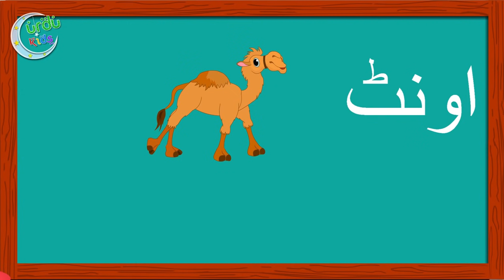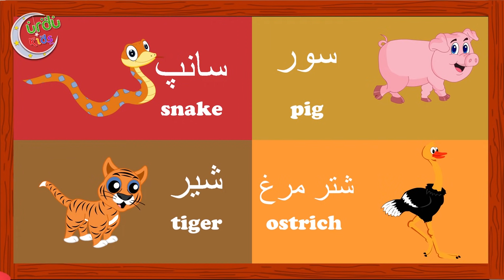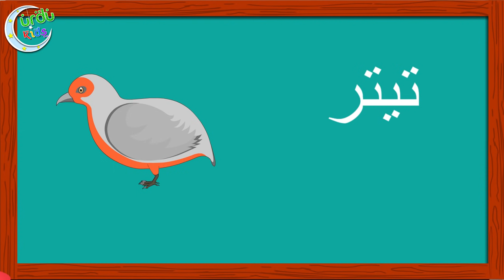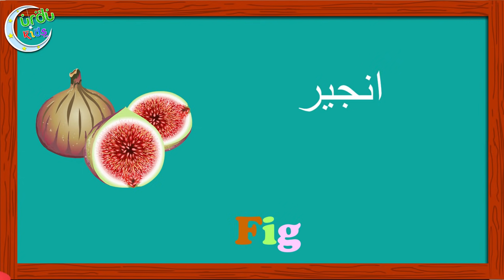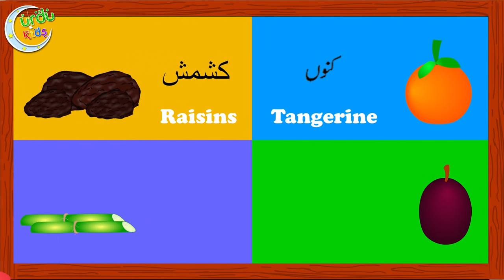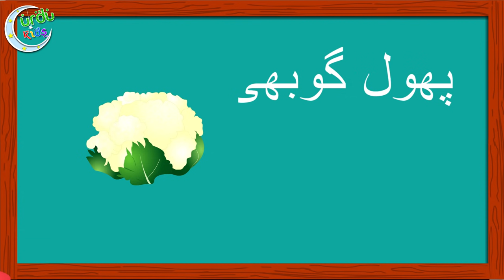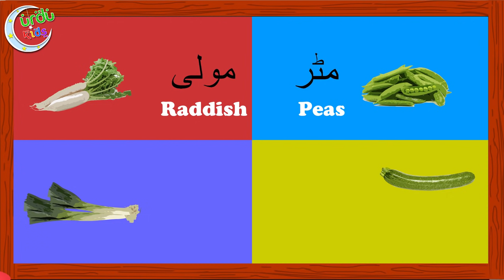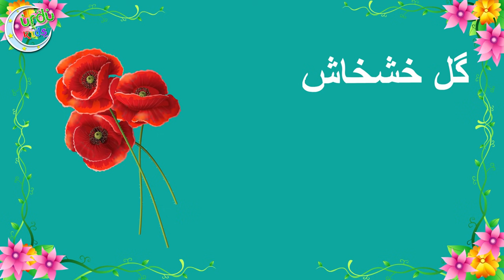Animals, Birds, Fruits, Vegetables and Flowers in URDU | Urdu Learning For Kids | Rhymes Collection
Learn all animals, birds, fruits, vegetables and flowers in URDU! The best way to teach your kids and for any one who wants to learn Urdu. Sing along, learn and enjoy!

In this video:
00:03 Animal names in Urdu
05:31 Birds names in Urdu
09:34 Fruits names in Urdu
14:53 Vegetables names in Urdu
19:22 Flower names in Urdu